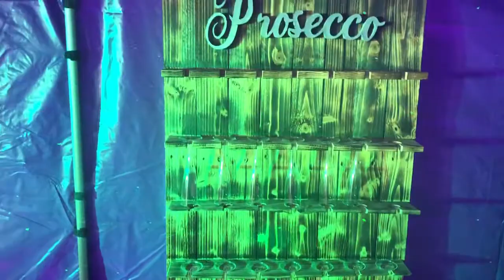6m by 3m led nightclub hire from party time hot tub and bar hire north east Durham Newcastle